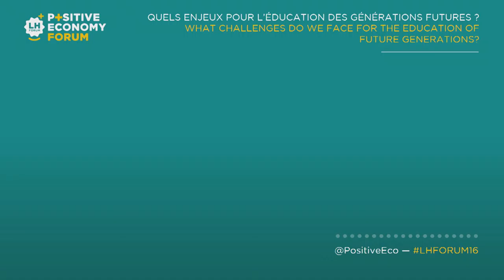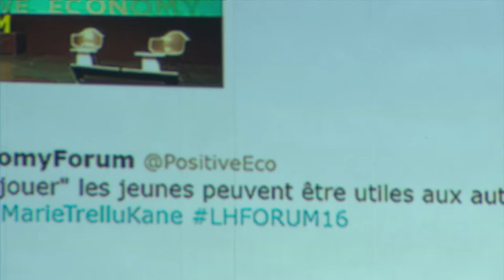Nathalie Loiseau, Director of the National School of Administration (France) [EN]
What challenges do we face for the education of future generations? with Nathalie Loiseau, National School of Administration